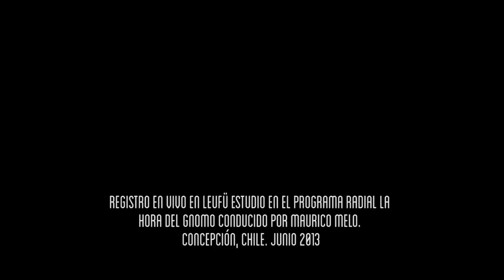La Hora Del Gnomo #11 / Rucitama - Moscú desecho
Somos Radio Leufü un medio de comunicación Online de la octava región, ofrecemos un servicio de radiodifusión Online de alta calidad, orientada a la difusión de la Música regional, nacional e internacional, a las Artes tanto visuales, sonoras, como a las que nutren el proceso de desarrollo desde un espacio de consciencia y belleza, apostamos al emprendimiento y su valor en la sociedad.

En Leufü Estudio, al Aire por Radio Leufü, les enviamos saludos desde algún lugar de la Comarca Penquista, al Mundo Online !!!